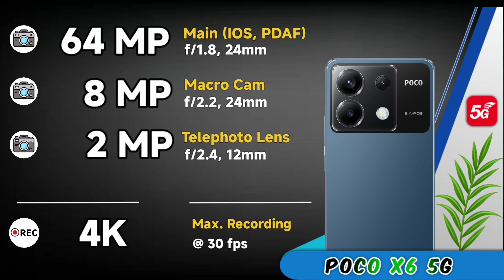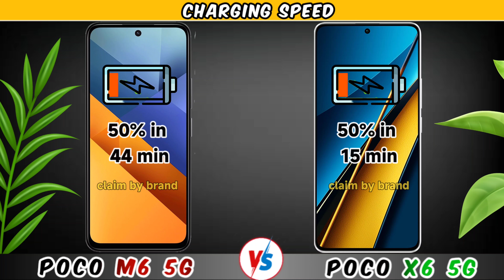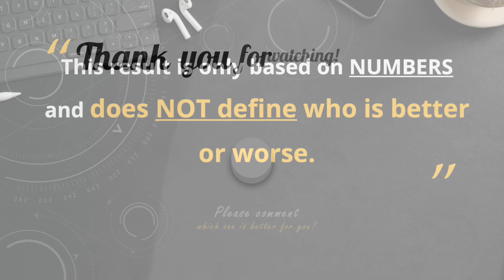Poco M6 Vs Poco X6 5G | The Ultimate Specs Showdown ✨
Poco M6 Vs Poco X6 5G | The Ultimate Specs Showdown ✨ Which One's Better?: 🔥 ULTIMATE Comparison Showdown! Welcome to the ultimate comparison showdown between the Poco M6 5G and the Poco X6 5G In this video, we dive deep into the specifications, features, and performance of these two flagship smartphones to help you decide which one is the best for you. We'll explore key aspects including camera quality, battery life, display technology, strongest build quality, storage, Unlimited connectivity, multimedia speakers, processing power, and user experience. Discover how the Poco M6 5G stacks up against the Poco X6 5G in terms of design, software, and overall value for money💙.

🖤 Buy Mobiles on Loot Offers

Join me as I put the Poco M6 and Poco X6 5G head-to-head and see which one really comes out on top!! ✔